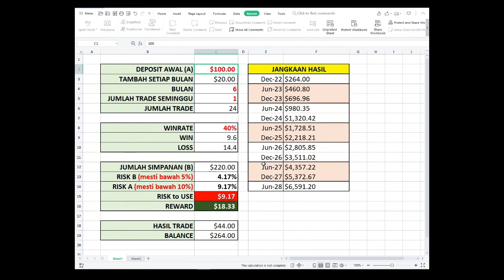Forex Money Management for bi-annual Method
Simple money management. Sama macam bisnes lain, forex memerlukan target atau matlamat yang perlu diikuti dan dicapai.

Apabila ada matlamat yang jelas. Maka konsisten dan displin akan lahir dengan sendirinya. Semuanya memerlukan ilmu dari segi sistem yang jelas dan pengiraan atau penjagaan risiko yang tepat.